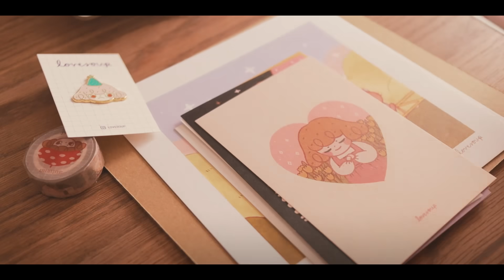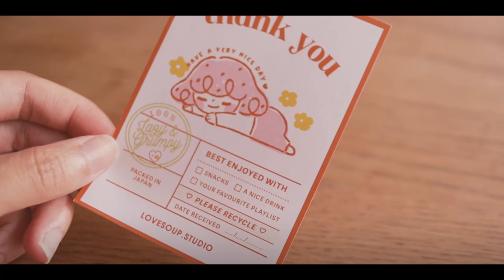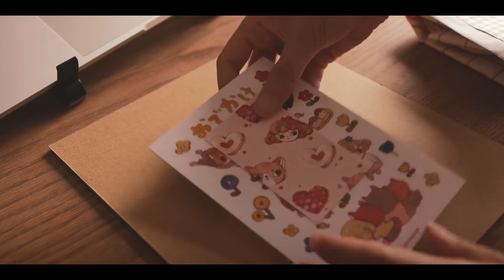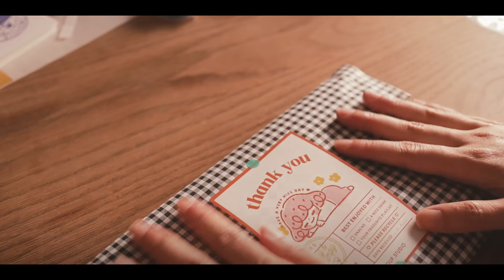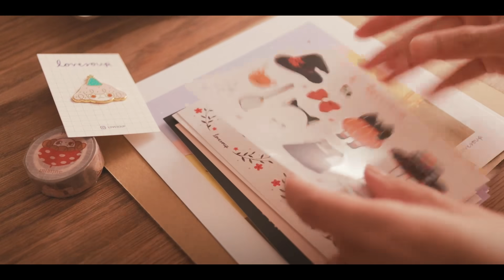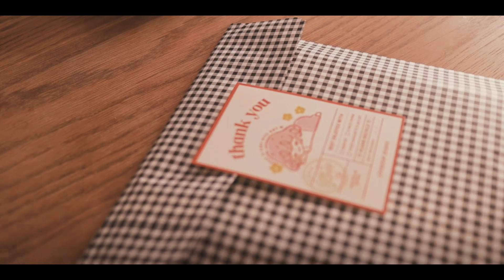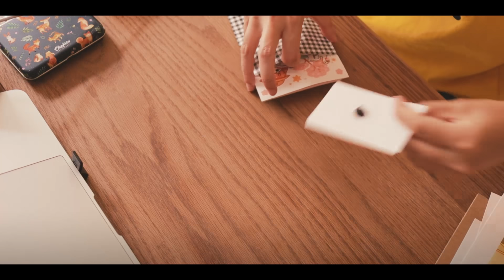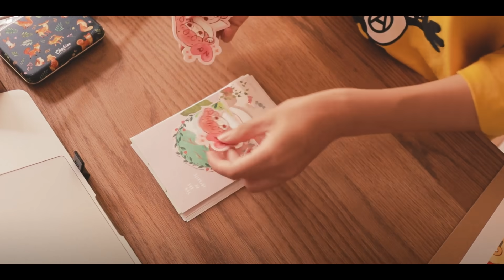packaging refresh 💌 pack orders with me with happy music! 🌱Studio Vlog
🌱 Hello friends,
In this vlog I talk a bit about my packaging and then we pack orders together! I hope you're having a lovely day and this can be a little co-working session between us!